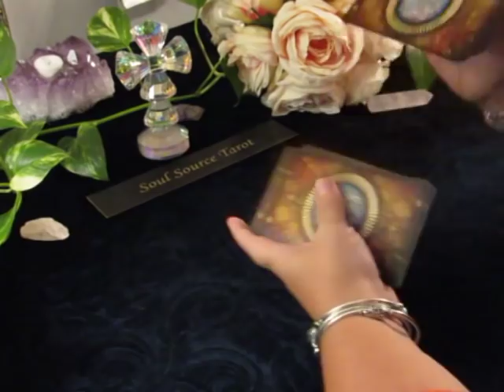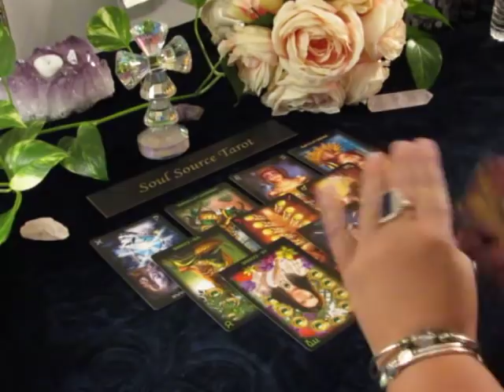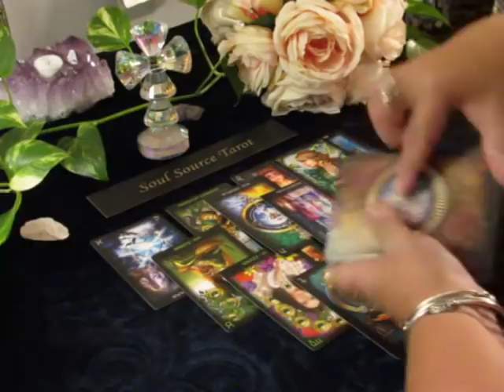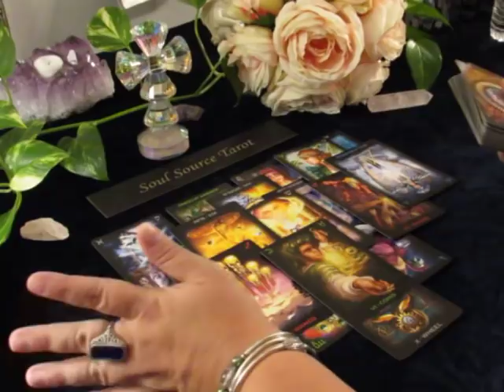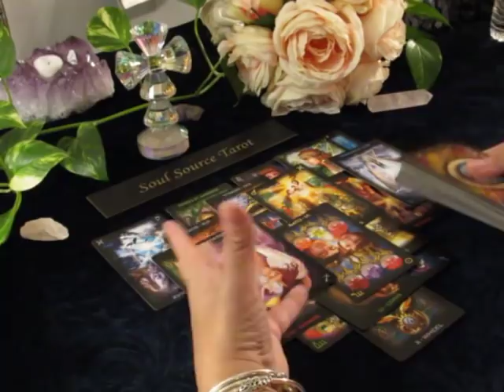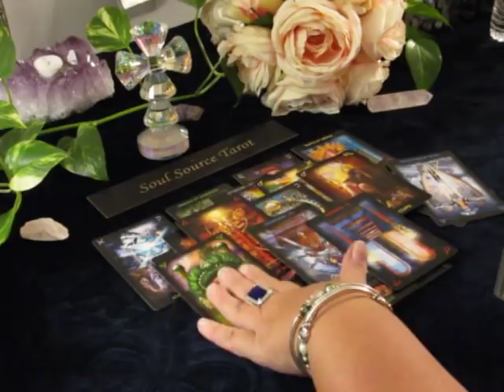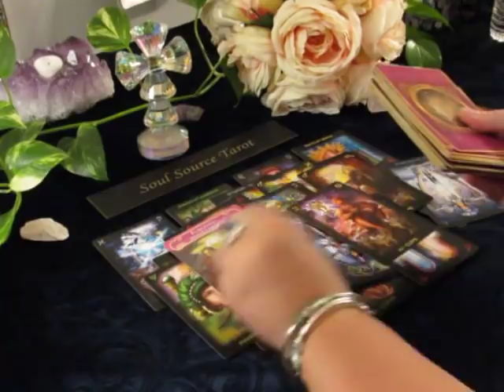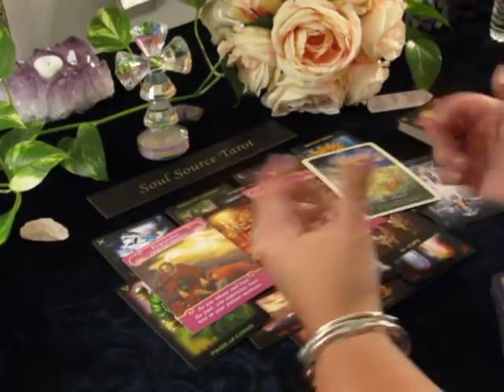~Capricorn~♑️ Karma & Destiny Bringing Big Change to your life~ End of October 2018 Capricorn Tarot